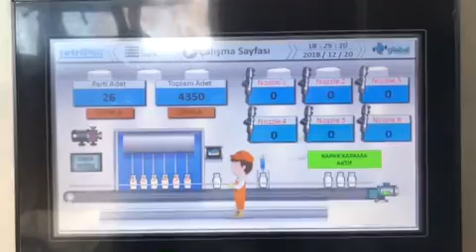Otomatik pet şişe çiğ süt ve pastörize süt dolum makinesi. 3- 5 lt. 3.5 ton saat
TETRİPAK BİL. HİZ.MAK.SAN.TİC. LTD.ŞTİ.

Erdal KÖSE